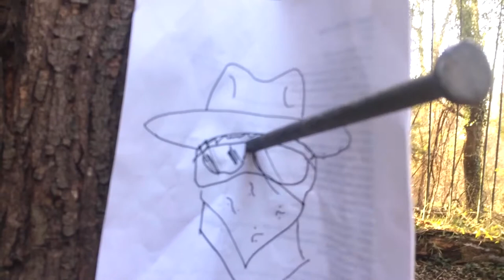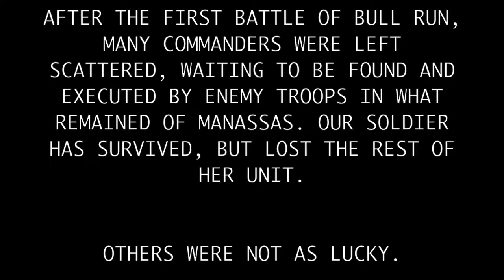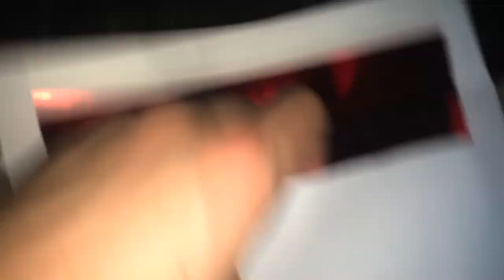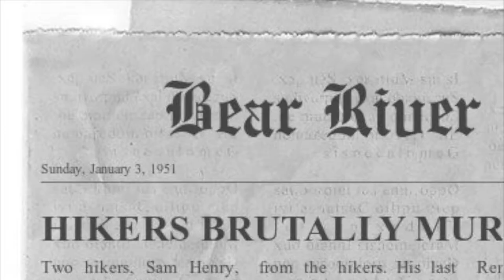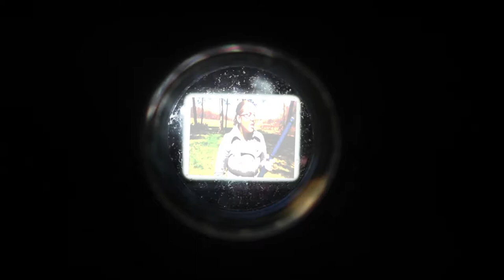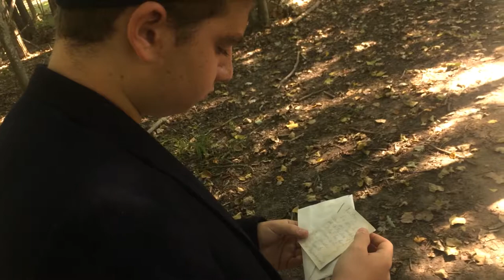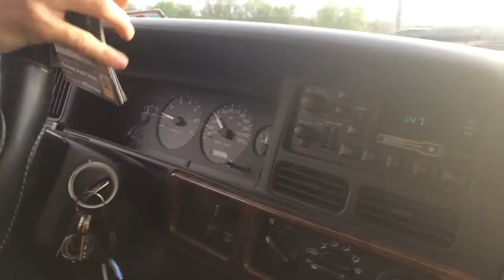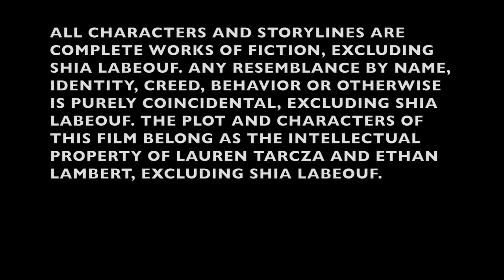G Train The Movie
With three years in the making, G-Train is finally available to stream to all audiences. Join Griffin Train and his friends on his quest for adventure, vengeance, and justice across the ages in the American Frontier. Please note that all audio tracks belong, with respect, to their owners. The G-Train Team claims no ownership of any audio track, nor do we claim to be the source of their origin. G-Train is a non-profit project for entertainment only.